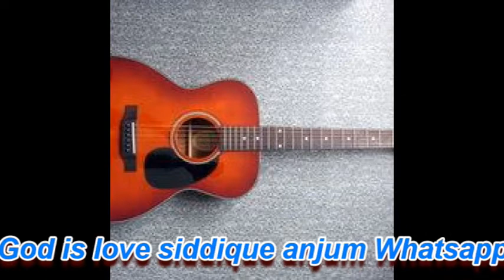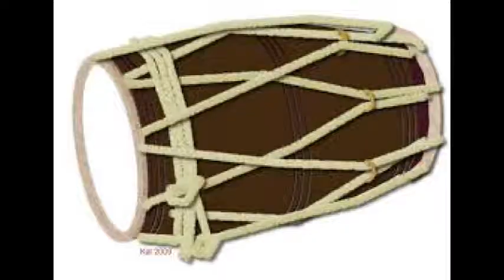Bhajan Krun Mein Bhajan Krun Masihi Geet God is love siddique anjum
God is love and God loves every human being, even if he is from any nation, race, tribe, language, love of God but hatred with sin because God does not want any human being to die, but he wants all God has no other privilege to say that God is mine, not for anyone else, because God's sun is rainy for all. For the love of God, Sadiq Anjum is the God of God. Will teach true and good education because there is no religious education on this channel because God does not teach religious teachings, religion has invented mankind for its benefit. If you want to teach a true and good God, you can see this channel and send this link to your friends too.Thanx